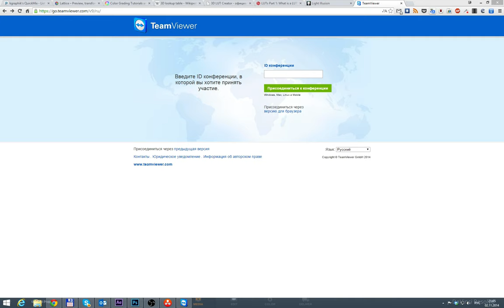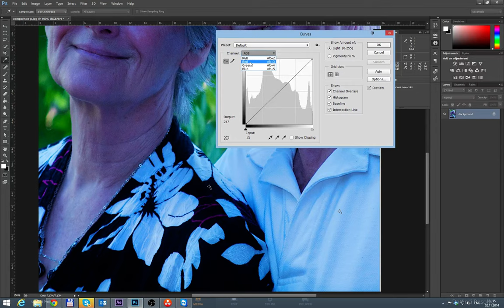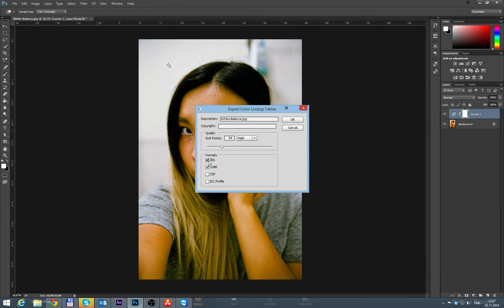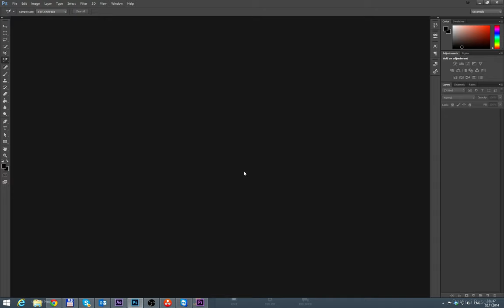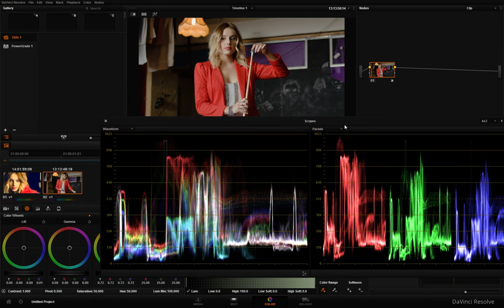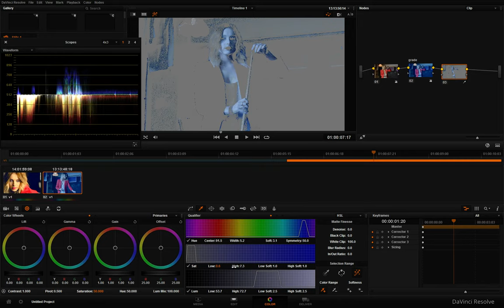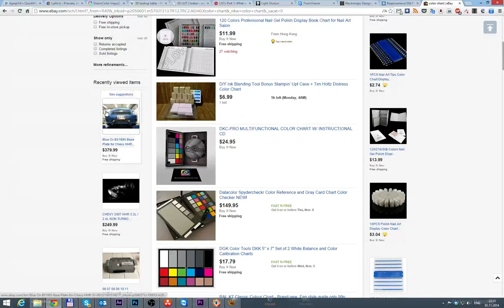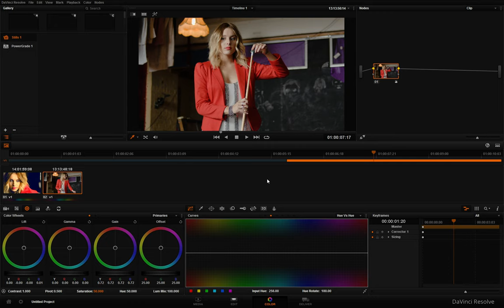c4dlove Кирилл Дроздович: Основы Digital Цвета 002